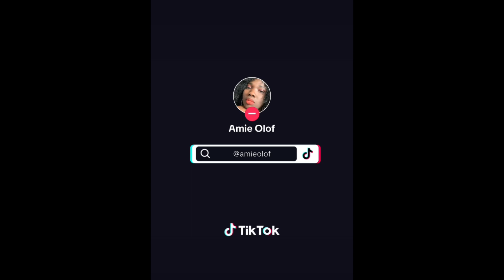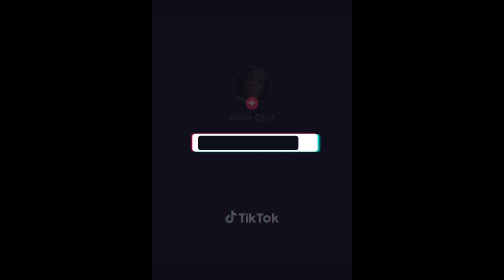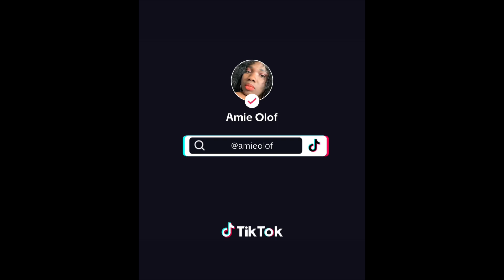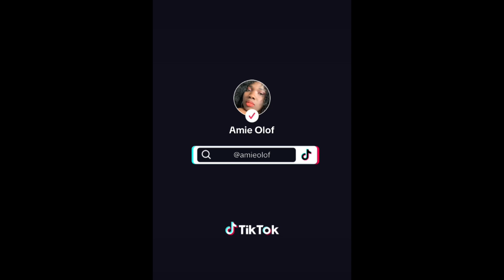Amieolof Watan ak senegal cas bi Imam binu buga ray